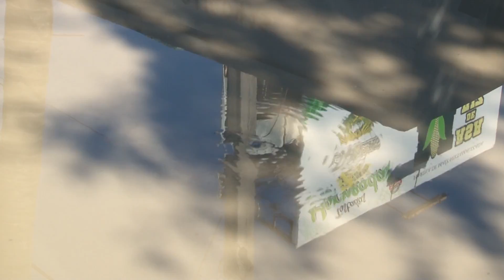Le llega el agua al cuello a La Sirena